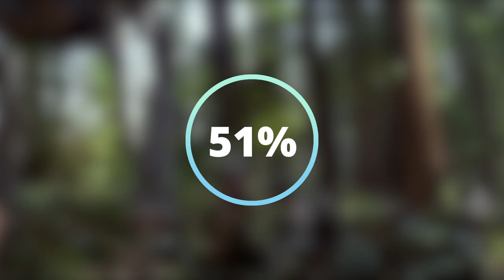Star Wars: Return of the Jedi VS Revenge of the Sith VS The Rise of Skywalker - Movie Feuds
Which Star Wars Trilogy ends on the highest note? That's the debate today when I battle Return of the Jedi VS Revenge of the Sith VS The Rise of Skywalker on Movie Feuds. Three generations of Star Wars that follow the Skywalker saga from beginning to the somewhat bitter end. Watch and see which Star Wars ending is the best!